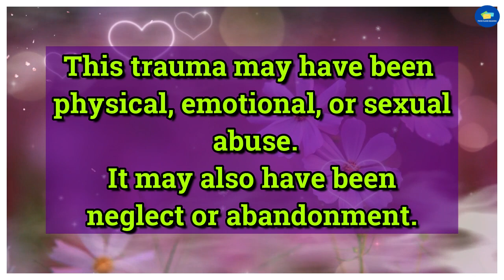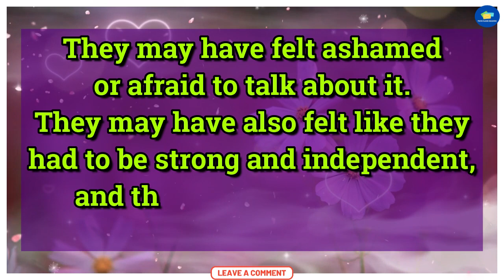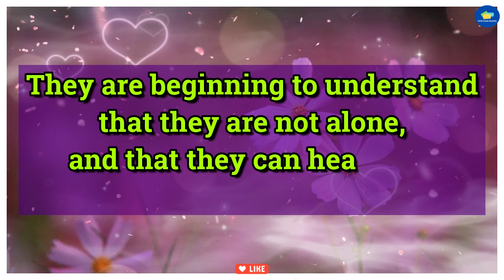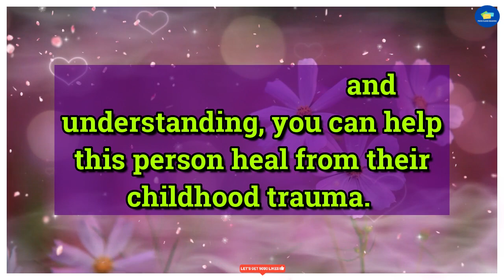😭Sad!!! 💔😭Soon They Will Only Tell You About This Not Because Of.. 💌dm to df 💌tarot reading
divine feminine,
twin flame,